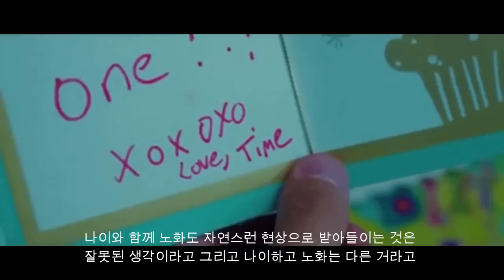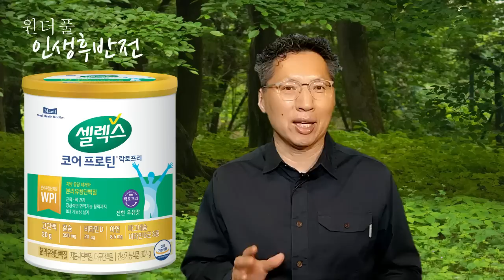나이들어서 반드시 필요한 생명의 원천 - 원더풀 인생후반전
★ [원더풀인생후반전][히든딜] 셀렉스 코어프로틴 락토프리 [304g x 2캔] (16일분) : 셀렉스 직영스토어 (naver.com)

★ 구매 기간:  22년 11월10일~17일 (일주일간)